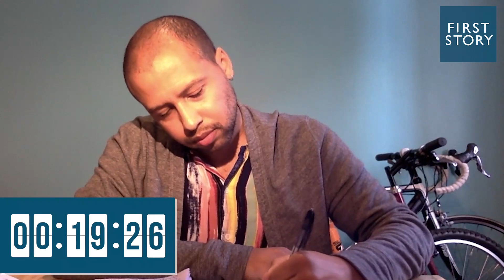Creative Writing Tutorial: Dean Atta on Water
Skip to section:
03:20 - Freewrite
16:49 - Exercise: Memories of water
35:45 - Exercise: Poetry writing
38:25 - Dean reading ‘Happiness Comes from Those Who Cry’ by Abigail McKenzie

Poet and novelist Dean Atta guides us through a creative-writing workshop all about water. That’s right, water! Dean has won the Stonewall Book Award, and has been shortlisted for the CILIP Carnegie Medal, YA Book Prize and Jhalak Prize.

Write along, snap your work, and share on social media with the hashtag writefromhome.